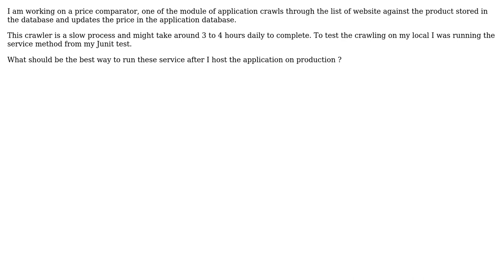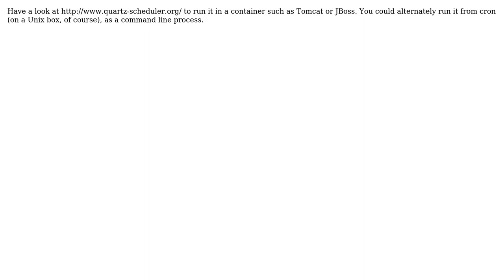Software Engineering: What should be the best way to run a long operation in Java Spring?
With thanks & praise to God, and with thanks to the many people who have made this project possible! | Content (except music & images) licensed under CC BY-SA | Music | Images & others | With thanks to user Tushar user Jim Scarborough and the Stack Exchange Network Trademarks are property of their respective owners. You are responsible for your own actions.